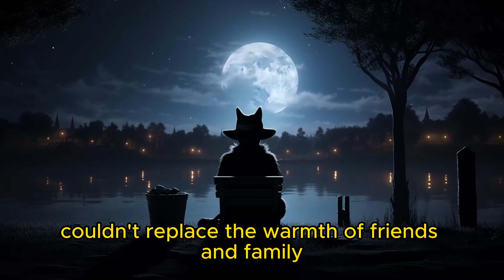The Lonely Wolf's Lesson - Fairy Tale for Kids on Greediness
🌟🌟 Delve into the heartwarming tale of Wally, the lone wolf, who discovers the immense joy in sharing and the true essence of companionship!

Hello cherished parents and guardians,
Amidst the captivating backdrop of nature, isn't imparting the lesson of sharing and caring an invaluable parenting tip? Journey with Wally, the lone wolf, as he traverses a path of self-realization deep within the enchanting forest. Together, let's mold young minds to understand the significance of generosity, camaraderie, and heartfelt connections. 💖📖🐺🌲🔔

This fairy tale for kids highlights critical life lessons such as:

- The pitfalls of always desiring more and the potential solitude it can bring.
- The beauty of community living contrasted against the void of seclusion.
- Realizing that true happiness is less about possessions and more about shared experiences.
- The metamorphosis from a life dominated by greed to one of genuine sharing and care.
- The magic that ensues when one reintegrates into the community with a changed heart.
- The understanding that joy is not just about what we own, but who we share our lives with.

Introduce your children to this mesmerizing tale where they can follow Wally's transformation from a solitary, greedy wolf to a cherished member of his pack. Feel the rhythm of the forest as it shifts from whispering tales of a hoarding wolf to singing praises of one who understands the essence of sharing. It's crucial for young minds to grasp that true wealth isn't in what one possesses, but in the love and relationships one fosters. 🍃🐾🌳🌟